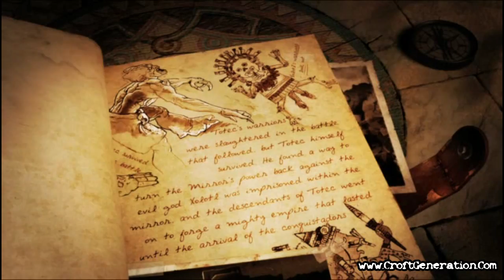Lara Croft Guardian Of Light Intro eng